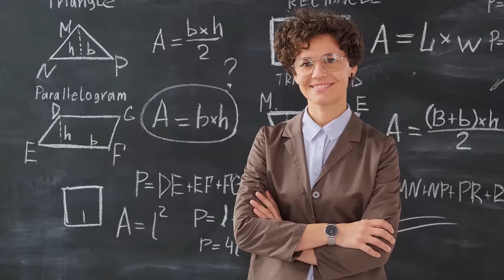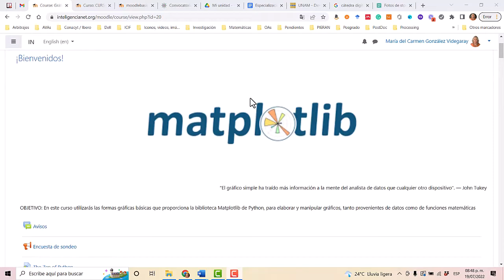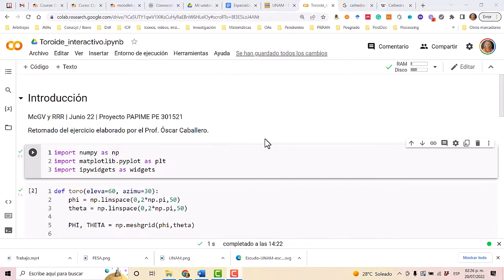Somece 22 La Cátedra Digital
Este video describe cómo se aplicó el modelo educativo hiflex "La Cátedra Digital" a la formación de docentes en lenguajes de programación.